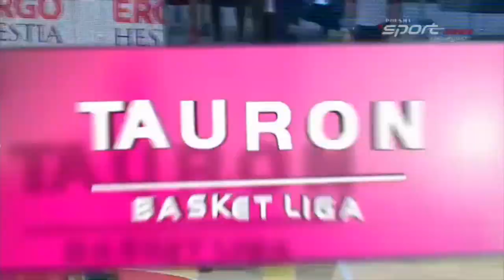Frasunkiewicz - dwa efektowne bloki!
Akcje z meczu Trefl Sopot - Asseco Gdynia (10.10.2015).

Tauron Basket Liga - najlepsza polska koszykówka

zdjęcia: Polsat Sport News
montaż: PLK